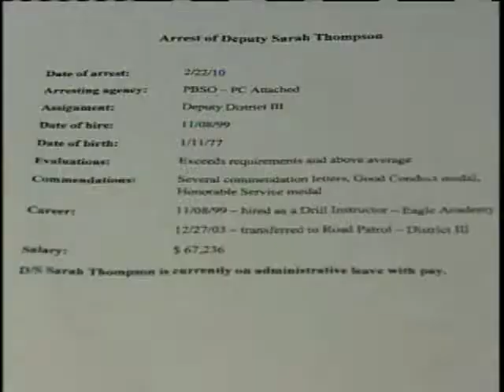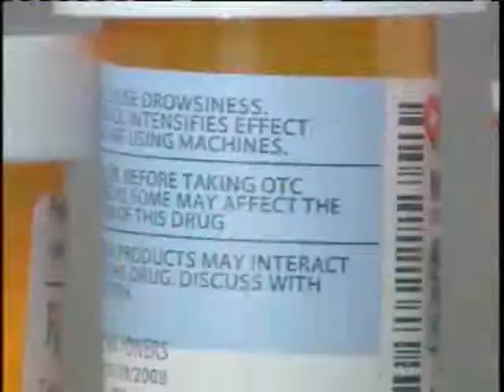Deputy Accused Of Buying, Attempting To Sell Pills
Authorities say a Palm Beach County Sheriff's Office deputy purchased prescription pain pills from a confidential informant and tried to sell them.